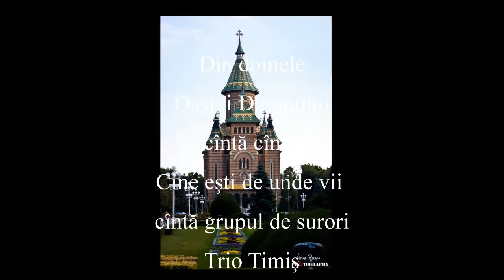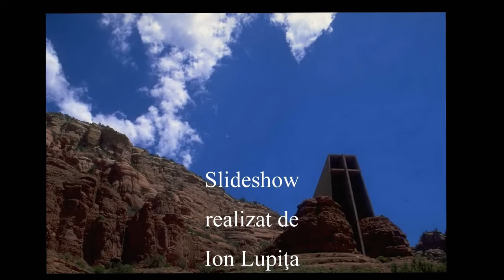Trio Timiş - Cine eşti, de unde vii - 2017